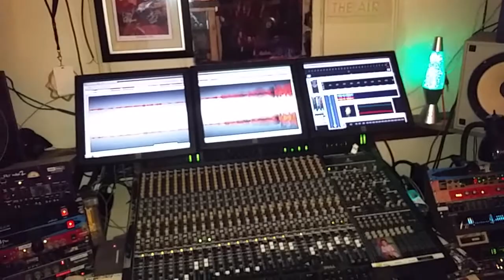Loced Out Ent (Choco) in the studio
Loced Out Ent (Choco) in the studio workin on something new for 2015